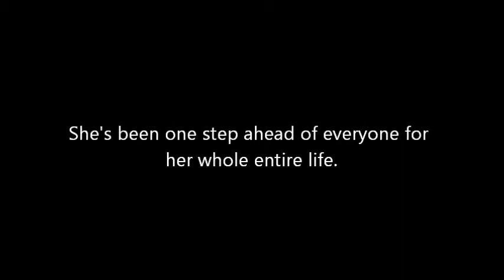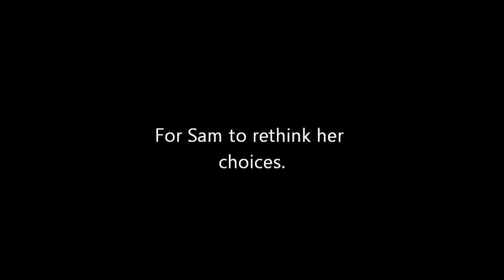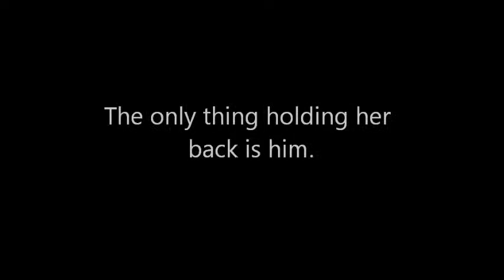The Idealist (A Jeremy Shada Fan Fiction) TRAILER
"This is what happens when that boy who's been in love with you for eight years is the only one keeping you from growing up any faster."

Hey guys! Here's the trailer for my new fan fiction.